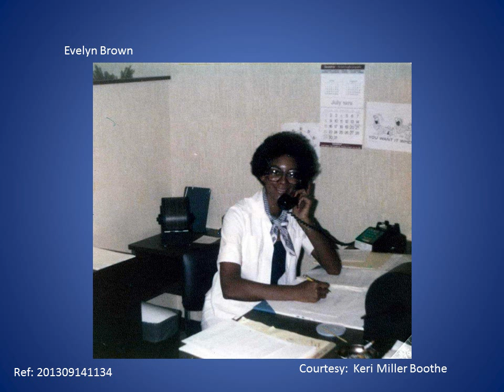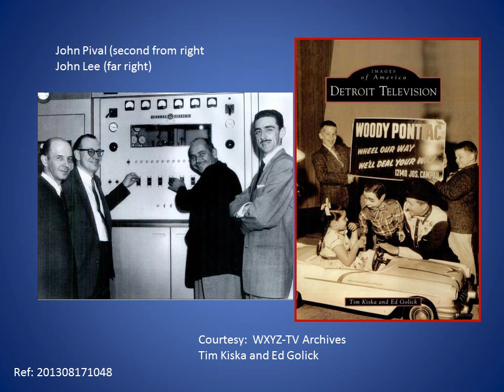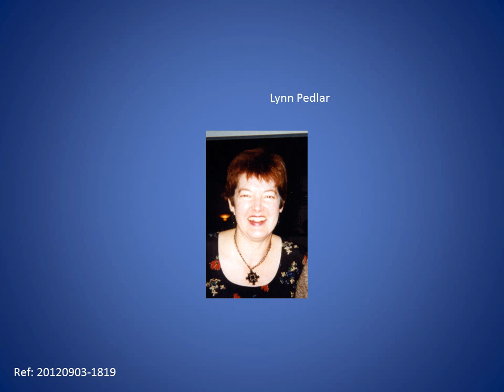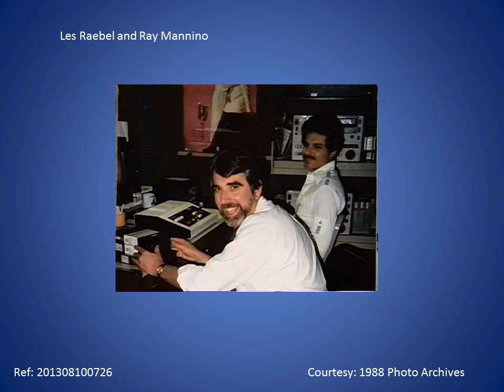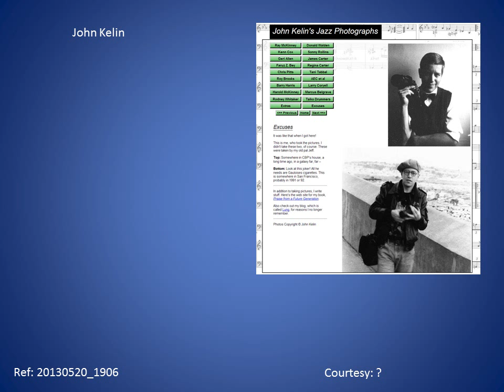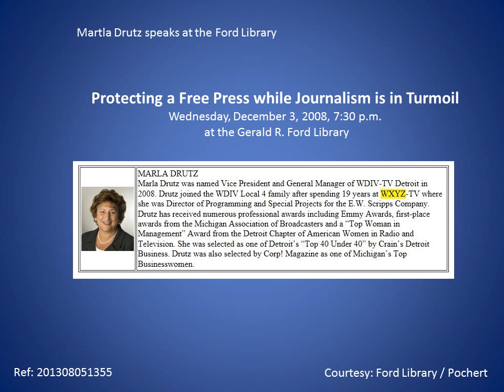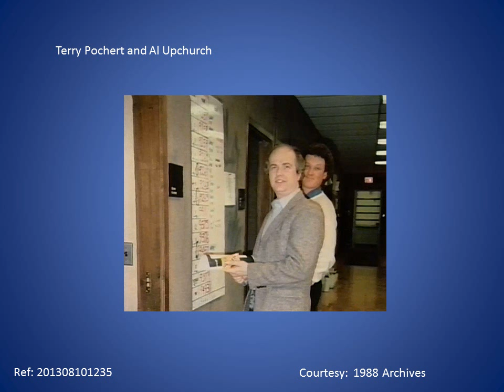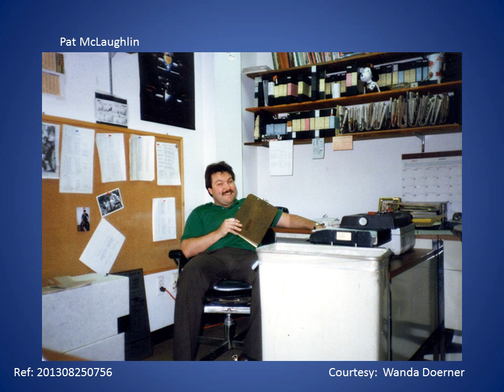WXYZ Memories Reunion Still Images - No Audio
Of the thousands of images received, here are 425 (or so) that made it to the hit list... after all, we only had the one evening to show these.  This "stream" is 38 minutes long... site back in your favorite arm chair and jot down some memories to share on Corinne's Facebook Group.